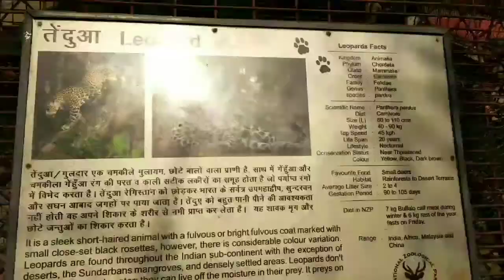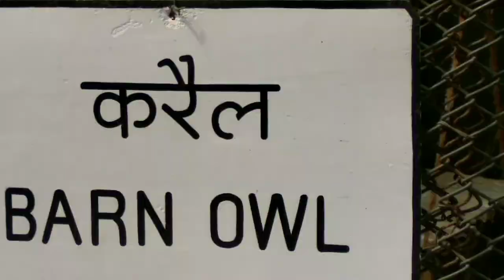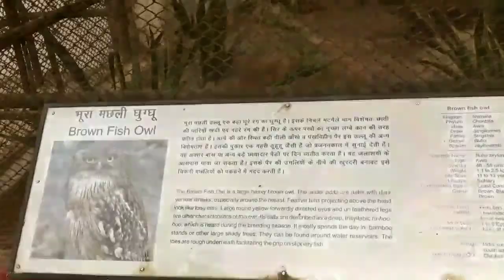Exploring Delhi Zoological Park || Ticket prices etc. (Please Don't miss the video). {VLOG-6}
Vlog-6

Hi guys today I am going to Explore Delhi Zoological Park in New Delhi.

Zoo Entry  trimmings-
1 April to 15 October 9:00am to 4:30pm
16 October to 31March 9:30am to 4:00pm

Zoo ticket price-
adult. 40/- per head

Children (Height Under 3 ft.)FreeChildren

(Height 3-5 ft.)Rs. 20/- per head

Senior Citizen (60 Years and Above) Rs. 20/- per head

ENTRANCE FEE (FOREIGNERS)AdultsRs. 200/- per head
Children (below to 5 Years) free

Small 8 Seater (Per Trip) Without School Concession Rs. 399/

12 Seater (Per Trip) For School Rs.100 per Trolly discount.Rs. 665/

14 Seater (Per Trip) For School Rs.100 per Trolly discount.Rs. 799

Cloak room Rs. 1/- per piece of luggage

Zoo Address-Mathura Road, Sundar Nagar, New Delhi, Delhi 110003